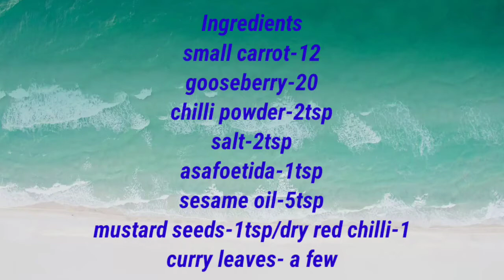Gooseberry Carrot Pickle/Nelikka Carrot Achar/healthy pickle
Gooseberry Carrot Pickle/Nelikka Carrot Achar

Ingredients
Small Carrot-12
Gooseberry-20
chilli powder-2tsp
salt-2tsp
asafoetida-1tsp
sesame oil-5tsp
mustard seeds-1tsp

Method of preperation

First clean the carrots and gooseberries well by immersing them in warm water solution of turmeric powder and salt for 30min.
This is my method of cleaning veggies.
Now after cleaning grate both the carrots and gooseberries with the help of a grater.
Mix required salt to this grated veggies and let it rest for 10min.after that to this add chillipowder and asafoetida.
Now for tempering add 5 tsp sesame oil in a pan and once the oil is hot add mustard seeds,dry red chilli and few curry leaves.
Once mustard seeds crackle pour this to the grated mixture and mix well. Pickle is ready
If you want you can add vinegar also.
But i didnot add.
Store the pickles in airtight containers and store it in fridge as we are not using any vinegar.